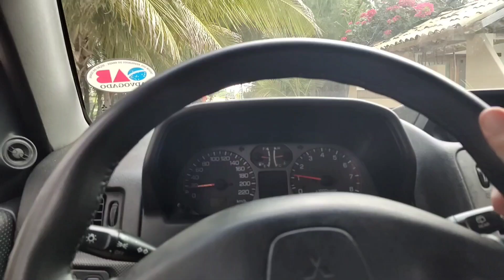Passeio de Pajero TR4 na praia